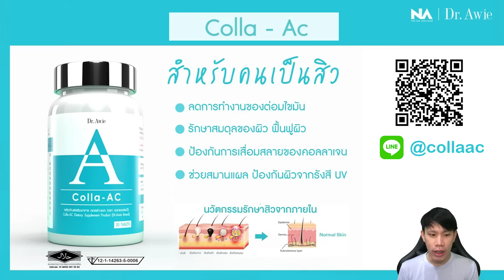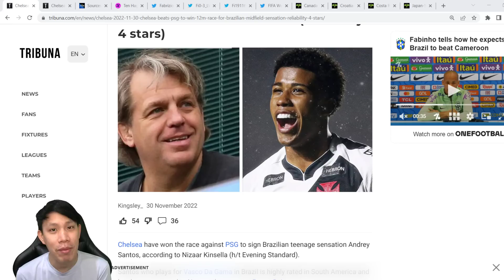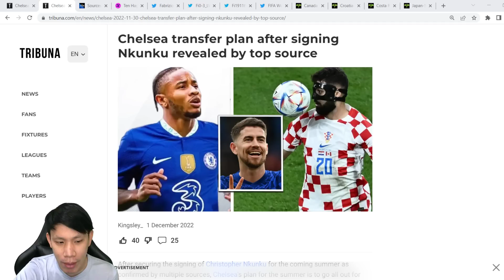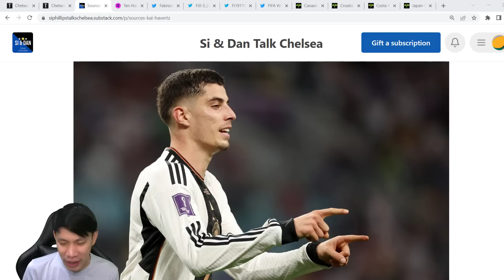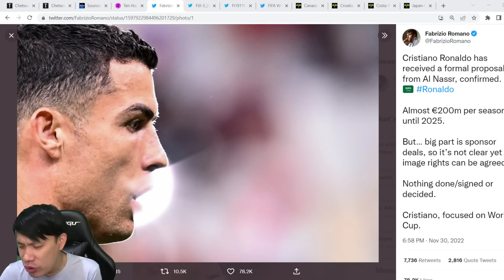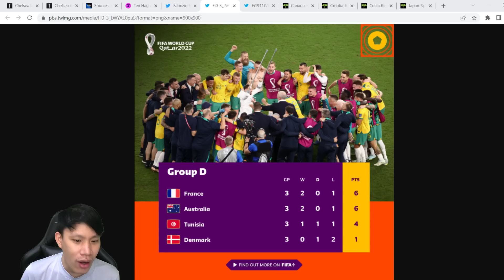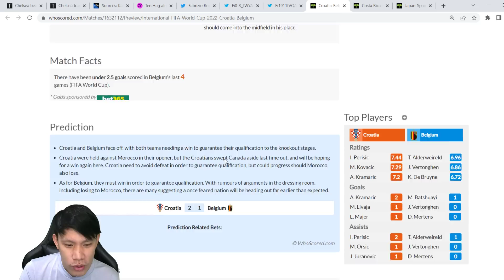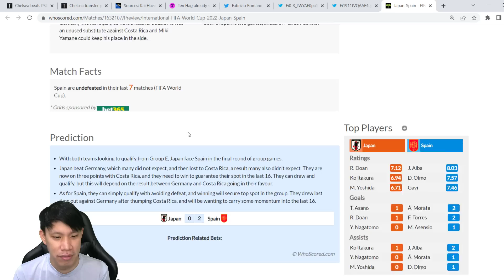สิงห์ร่วมวงล่าตัวกัคโป-โด้ลุ้นรับเงินปีละ 7,300 ล้าน | สรุปข่าวเชลซี 01.12.65